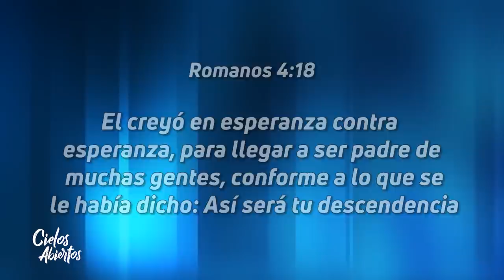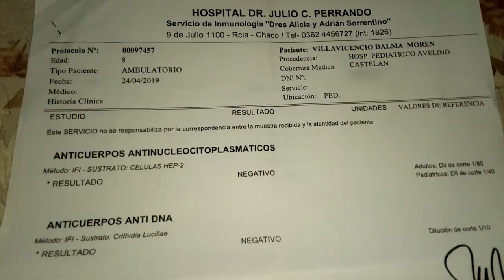La esperanza viva, el poder de no rendirse - Parte 4